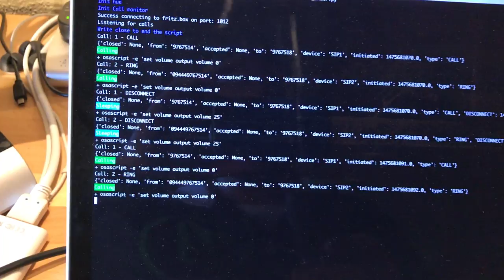FritzboxOnAir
Callmonitor of fritzbox with Mac and Hue integration

If a you take a call, or receive a call, the audio volumne of the mac is set to zero, and the given Hue light will light up.

After calling, the light turns off, and the volume increase to the value before calling 🦄